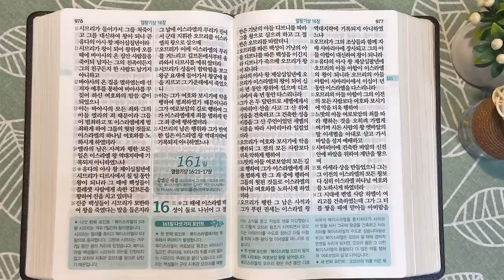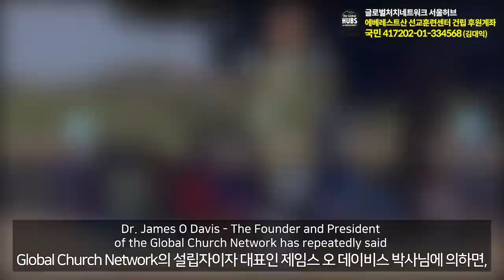6회독 16일 | 시편 86~150편, 열왕기상 12장~16:20(통독성경 151~160일) | 성경을 열면 기적이 열립니다. | 통박사 조병호의 역사순 성경통독